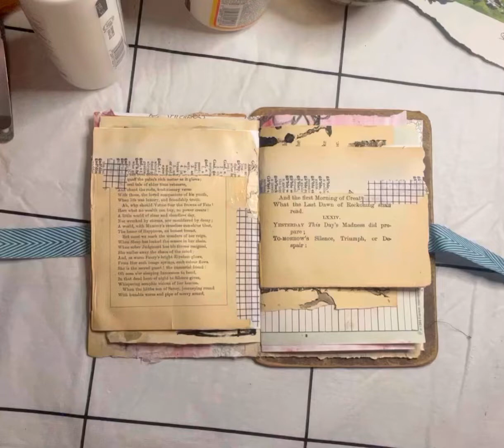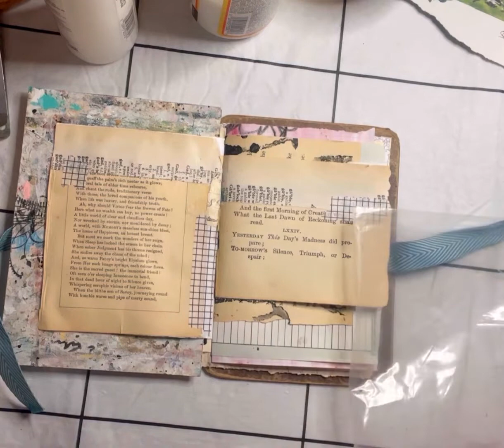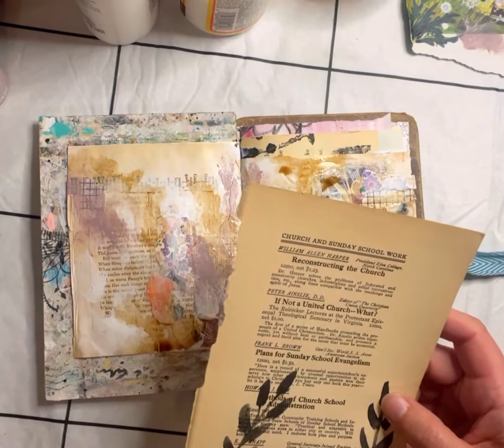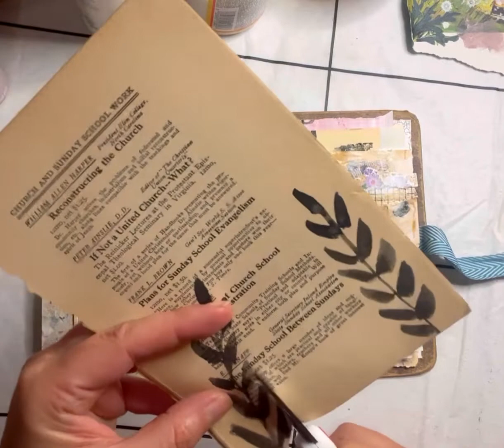Art Journal With Me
This is just a video of my art journal process as I talk a little bit about what I’m doing, life and randomness.

My code to receive a discount for products from @ahouseofbooks is EXPRESSYOURARTSYSOUL.